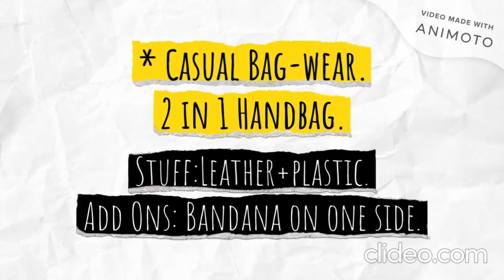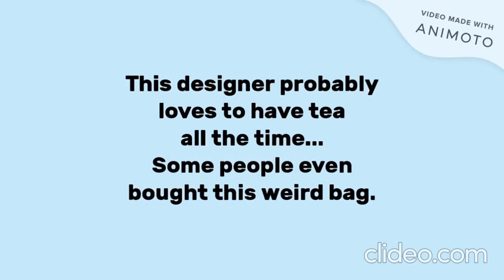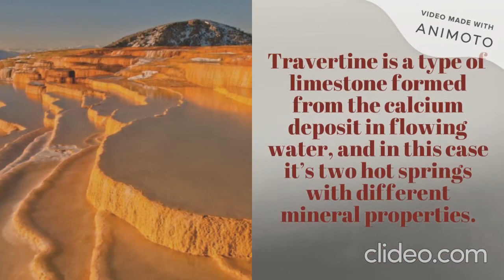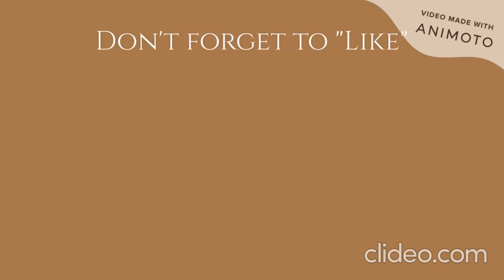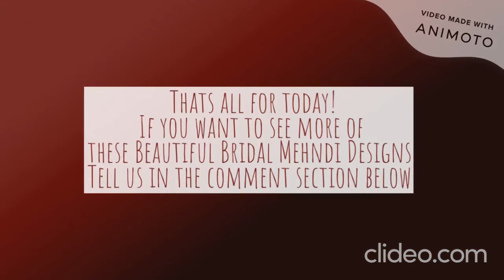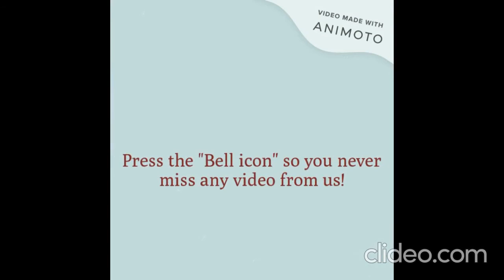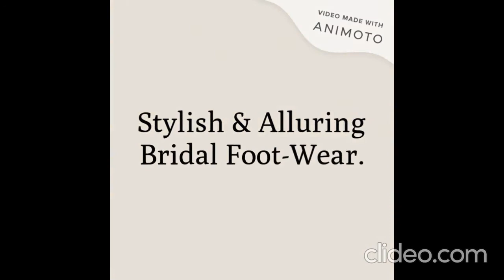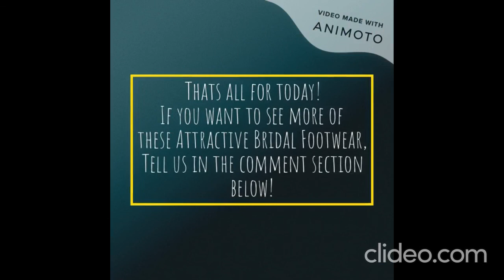Compilation of clothes, Shoes, Jewellery, Mehndi and bags| Including Weird places & Accessories.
This video is a ''Must watch''. It is made about the Most Beautiful and Stylish Bag wear, Footwear, Clothes (Bridal + Casual), Clothes designing which includes (Trousers, Sleeves & Neck) Mehndi designs for Hands and feet, Bridal footwear, and some bizarre and weird accessories too. According to latest Trends, you'll find everything here, Just skip to your Favourite video straight away:
1) Trending Ladies Handbags with prices. (00:01)
2) Trending Ladies Handbags with prices. (02:47)
3) Trending Ladies Handbags with Prices. (05:32)
4) Weirdest Looking Handbags. (08:20)
5) Top 5 most Cute Bag-packs. (09:54)
6) 7Most Decent and Lightweight Jewellery Sets. (11:32)
7) Beautiful Bridal Jewellery Sets. (13:33)
8) Most Bizarre Earrings. (15:37)
9) Top 7 Seriously Weird Places around the world. (17:41)
10) Top 7 Ugliest Dog Breeds. (19:45)
11) Most Beautiful Couple Rings. (21:50)
12) Most Beautiful Engagement Rings. (24:34)
13) Bridal Mehndi for Feet. (27:22)
14) Most Elegant Mehndi-wear for groom. (29:27)
15) Best Bridal Mehndi Suits. (31:31)
16) Beautiful Bridal Mehndi for hands. (33:35)
17) Lovely and Attractive Light Weight Gold Chains. (35:43)
18) Glamorous Dresses for Engagement Ceremony. (38:38)
19) Stylish Ladies Winter Clothes. (40:42)
20) Latest Trouser Designs. (42:40)
21) Latest Sleeves Designs. (45:34)
22) Latest Neck Designs. (48:49)
23) Cutest Mini Earrings. (51:44)
24) Stylish & Alluring Bridal Footwear Collection. (53:48)
25) Beautiful White Diamond Bracelets. (56:19)
26) Gorgeous & Latest Pakistani Bridal Footwear Collection. (58:20)
Tell us which one did you find the most Attractive in the comment section. It will mean a lot to me. Give me suggestions to make more informative videos or DIYs about latest trends for you. Do give your valuable comments to motivate me. Thanks!!